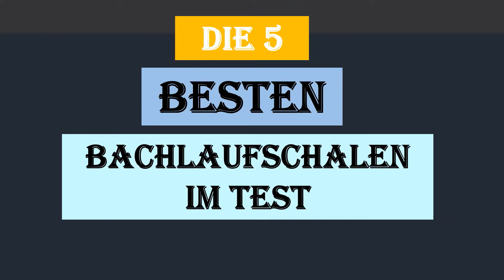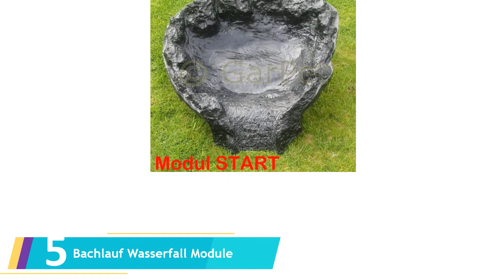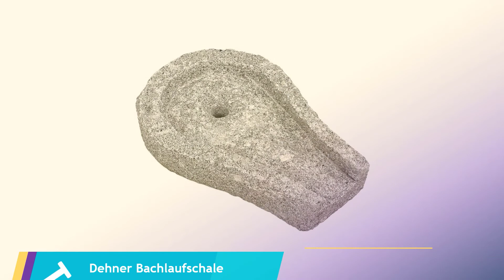Die 5 Besten Bachlaufschalen im Test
Hier ist die Liste von Die 5 Besten Bachlaufschalen im Test.

01. Dehner Bachlaufschale

02. Wasserkaskaden Komplettanlage Eder Komplettanlage

03. EKOL Bachlauf Wasserfall Gartenteich Bachlaufschalen Set II

04. AMUR GARTENBRUNNEN BACHLAUF

05. Bachlauf Wasserfall Module